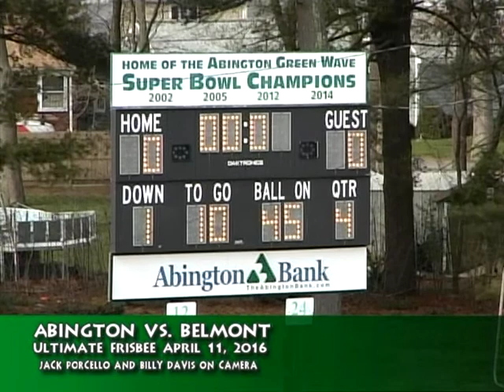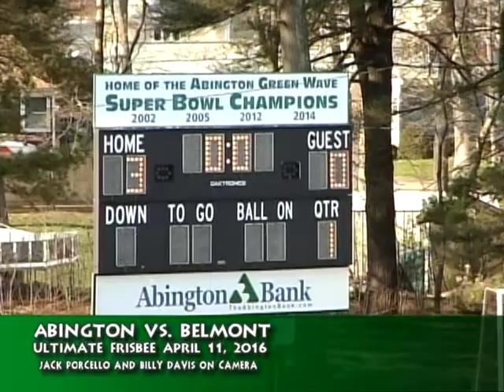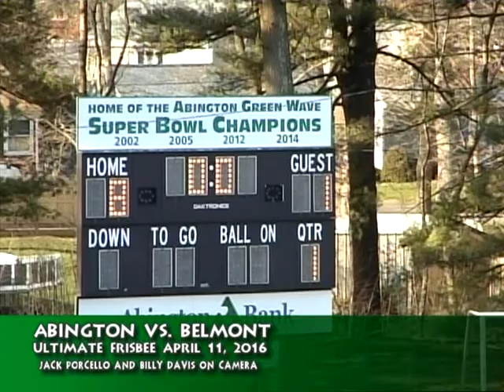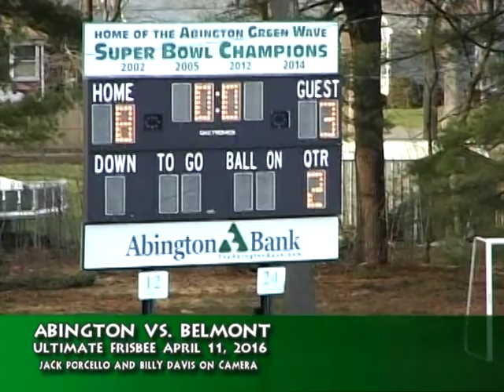Abington vs. Belmont Ultimate Frisbee - 4/11/16